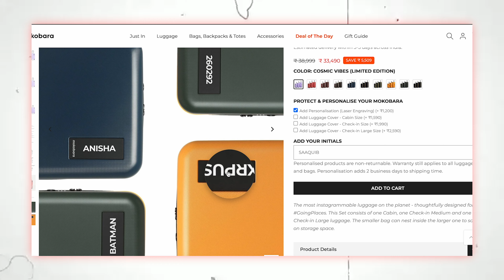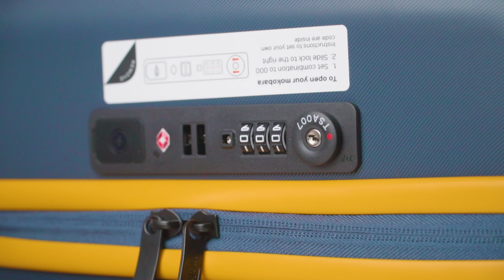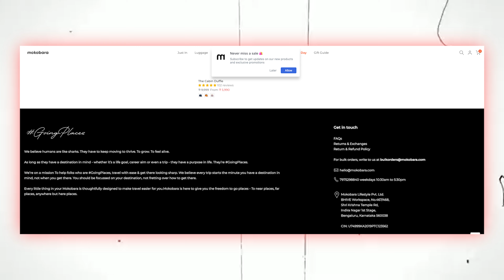MOKOBARA Smart Trolley Bag Unboxing & Review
Mokobara ka new Smart trolly is here

Sophistication and Elegance all together in one everlasting luggage. GoingPlaces with an ultra modern twist now. Check out the most beautifully crafted premium luggage